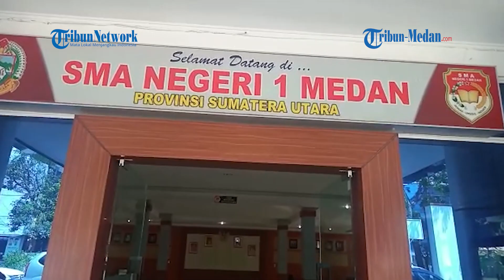Begini Penjelasan MKKS Kota Medan Terkait Sekolah Yang Belum Melaksanakan PTMT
TRIBUN-MEDAN.COM,MEDAN- Pelaksanaan Pembelajaran Tatap Muka  ( PTM) untuk tingkat SMA di Kota Medan sudah diizinkan akan tetapi masih banyak sekolah yang belum melaksanakan kegiatan PTM, Selasa (12/10/2021).

Menurut Kepala Majelis Kerja Kepala Sekolah (MKKS) Buang Agus menyatakan bahwa untuk surat izin pelaksanaand dari Dinas Pendidikan Sumatera Utara sudah diterima oleh kepala sekolah tingkat SMA dan SMK di Kota Medan.

Hanya saja masih banyak sekolah tingkat SMA yang harus menyiapkan pelaksanaan kegiatan PTM di sekolahnya masing-masing.